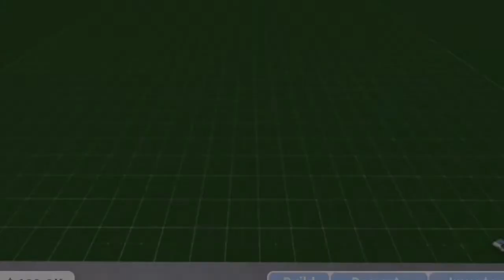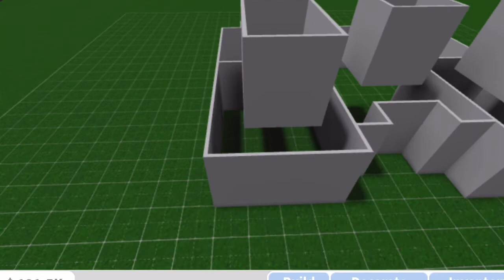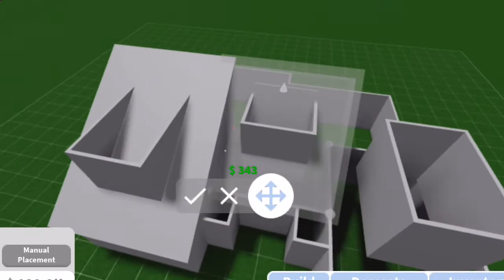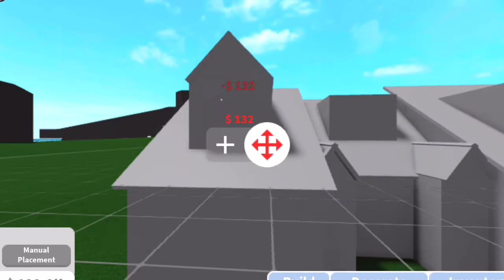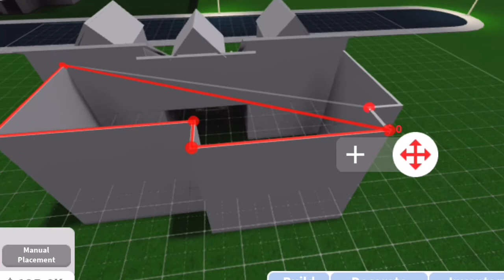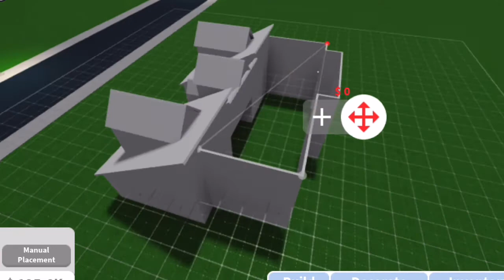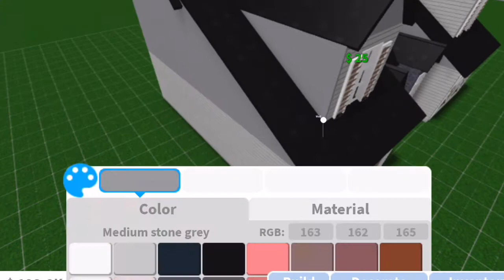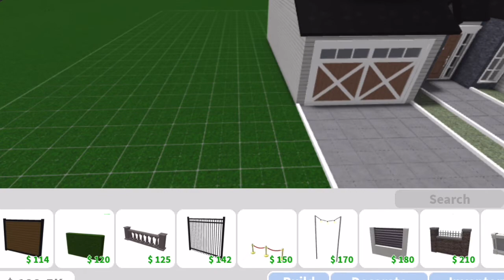Roblox Bloxburg: Aesthetic Farm Family Home | Speedbuild | Exterior Only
Hey guys! Here is another video. Hope you guys enjoy 🤍!

What do you guys think of my videos?

BLOXBURG!
*May need
25 Robux
To play* !